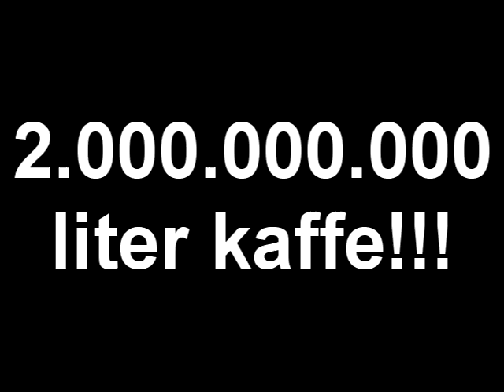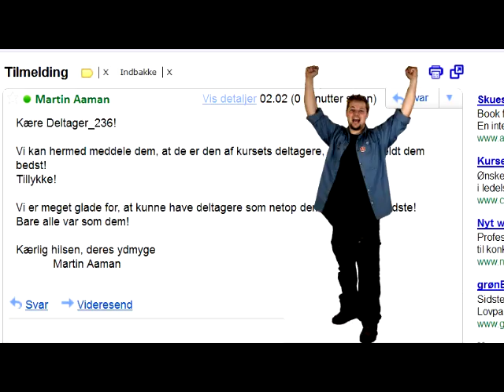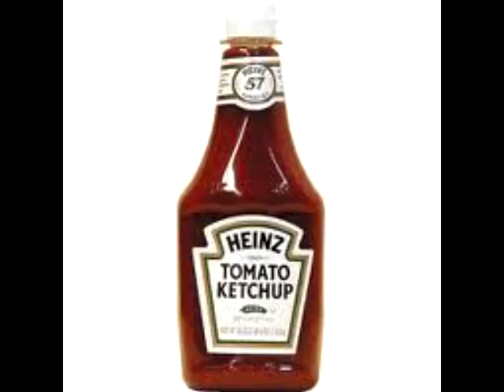Den Ny skjorte.mp4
FUT var på SKS Efterår 2011 noget så betaget af den nye FDF skjorte - faktisk er der ingen grænser for, hvad den kan :)